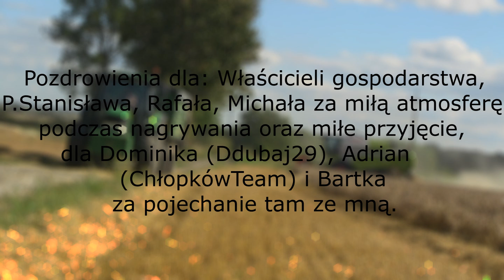Żniwa 2016/ Pszenica Ozima/ Claas Tucano 320, John Deere 6430